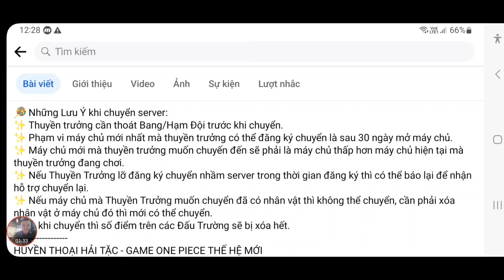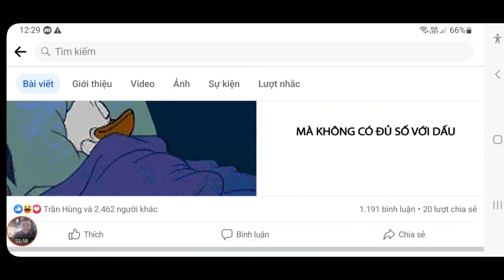Săn Quà Hốt Code Huyền Thoại Hải Tặc Mới | Kiếm Nhẹ 300 Thùng Bia Up Tướng Shirahoshi | ttđp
1 like, 1 comment, 1 share là động lực giúp mình làm những vidieo tiếp theo!
HTDCTANTHU
LIKEPAGE999K
GROUPHTDC
HUYENTHOAIHAITAC
Q3SV4U8J6GN1D